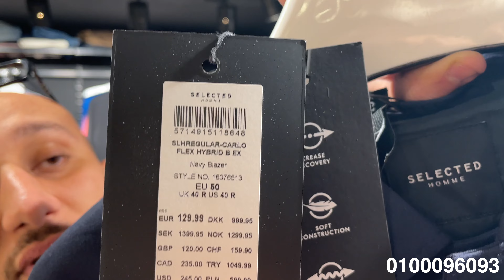ملابس براندات عالميه واسعار في متناول الجميع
احنا  USA.stor متخصصين  في الاحذيه الامريكي و الاوروبي الاصلي الاورجينال والملابس الاصلي
كل شغلنا وارد امريكا و بعض الدول في اوربا احنا يد اوله بنستورد كل شغلنا بنفسنا
الاحذيه موديلات حديثه بالبوكس و من غير بوكس وكمان بنستورد احذيه سوبر كريم
يعني ايه سوبر كريم بعضها ملبوس و البعض الاخر مرتجعات العملاء في امريكا
كل اللي بيرجع خلال ١٤ يوم في امريكا بعضهم ملبوس و البعض مجرد قياس العميل
لا نتجار ابدا في الاحذية الكوبي او الهاي كوبي و الميرور كل ده كوبي لا نتاجر ابدا في
موعيد العمل : من  2 الي  12مساءا
العنوان : امبابه ٢٠ شارع حجر الاثاث الشارع اللي قدام (مطعم البرنس )و الشارع اللي قبل محل ( بلبن )
و الفرع التاني كورنيش النيل مول اركاديا الدور الارضي قصاد
الكافيتريا
مواعيد العمل في فرع اركاديا من 2 صباحا الي 10 مساء